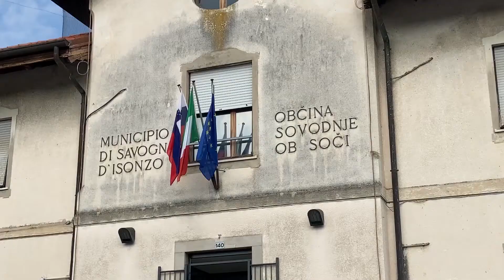VIDEO NEWS | 24 LUGLIO 2022 | NOTTE DI PIOGGE E BORA MODERATA, RIENTRATA EMERGENZA A SAVOGNA